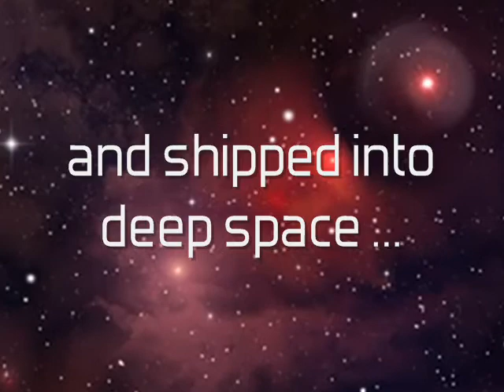Touch of Lilly by Nina Pierce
Book trailer for "A Touch of Lilly" by Nina Pierce Available June 2010 from Ellora's Cave

A woman with a secret. Two men seeking revenge. A night of wild sex and propositions that promises to satisfy them all. Because in deep space...true love can happen with just a touch